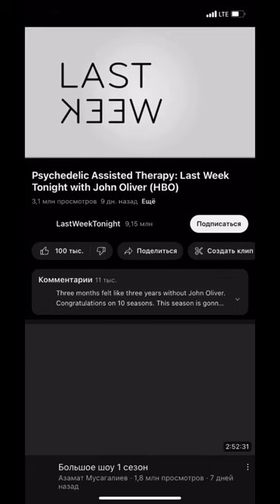Psychedelic Assisted Therapy:Last Week Tonight with John Oliver (HBO)